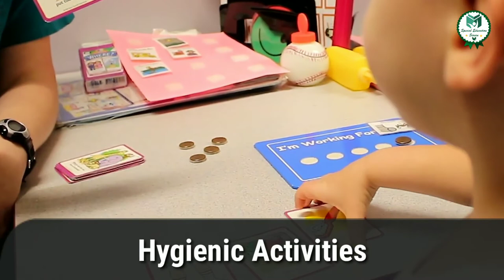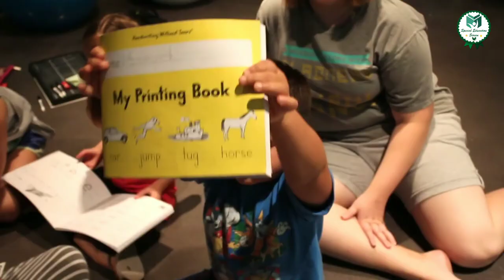Occupational Therapy in Hindi | Occupational Therapy for Children | Occupational Therapy at Home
Occupational Therapy in Hindi
Occupational Therapy Kya hai
What is Occupational therapy
Occupational Therapy activities
Occupational Therapist
Today’s video is about Occupational Therapy. Occupational therapists help people with mental or physical disability to live normal lives and be as active as possible. In other words, occupational therapists teach people the skills to live the life they need to live a purposeful and satisfying life. These enable patients to perform normal tasks of everyday life and return to work through sensory, motor, perceptual and cognitive activities.
Related Topic:-
Occupational Therapist Course in India
Bachelor of Occupational Therapy (BOT)
BOT Course Details
How to become occupational Therapist
Need of Occupational Therapy
Relate Videos:-
Team,
Special Education Screen